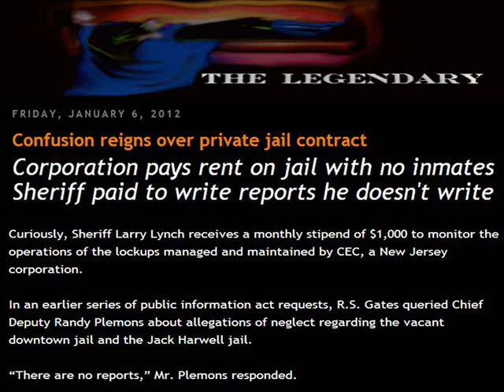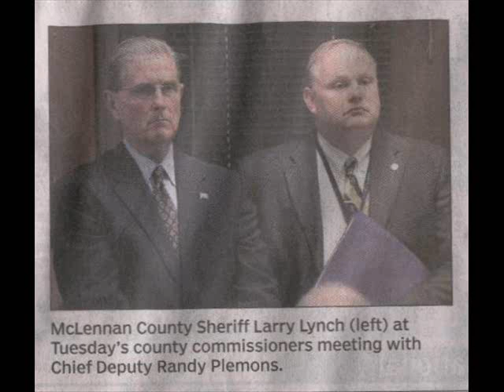What do you cal it when........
The Sheriff signed a contract requiring two inspections a month. Commissioners thought it reasonable to to compensate him to the tune of $12,000 a year for the responsibilities. The question is, does he do the inspections? News reports indicate he does not.